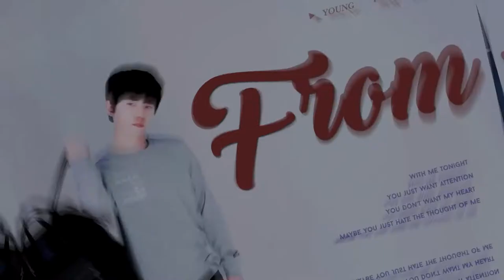【杨洋】Attention cr.松鼠颊囊